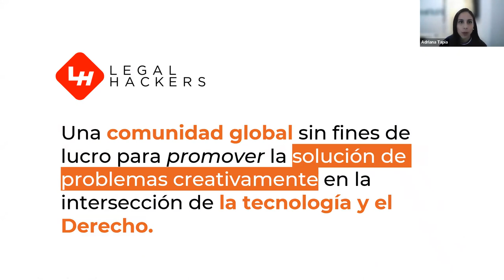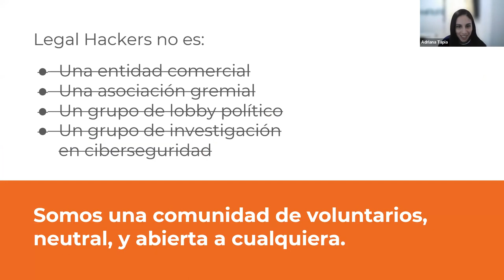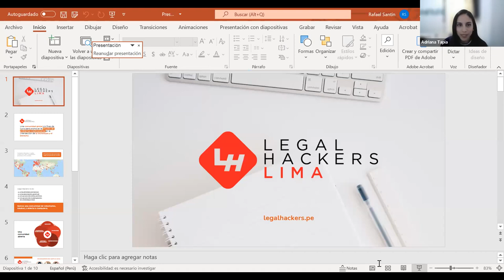Gestión del conocimiento legal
El sector legal produce mucha información. Información tangible como notas de reuniones o modelos de documentos y opiniones legales, pero también intangible como flujos de revisión o estrategias procesales. Sin embargo, pocas veces reflexionamos sobre cómo gestionamos esa información. ¿Hay algo intrínsecamente distinto en la información legal que merezca una aproximación distinta a su gestión? ¿Cómo impacta esa gestión de la información y el conocimiento en el trabajo legal?

En esta nueva edición de nuestros meetups virtuales, conversaremos con tres profesionales del sector legal local que están explorando y ejecutando estrategias de gestión del conocimiento en distintos ámbitos y escalas. Pronto te contaremos más detalles. Nos acompañarán Mayra Ariñez Vera, coordinadora de Gestión del Conocimiento en la Firma Philippi Prietocarrizosa Ferrero DU & Uría; Andres Jara, CEO de Alster Legal; y, Sandra Mercado, Head del equipo de soluciones legales y transformación digital de Interbank